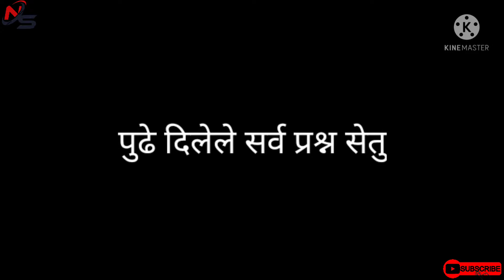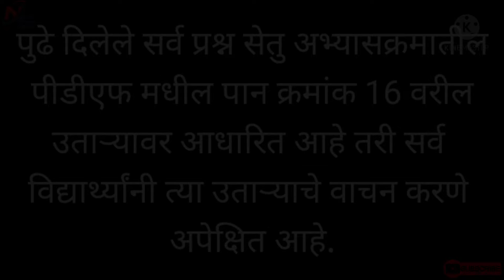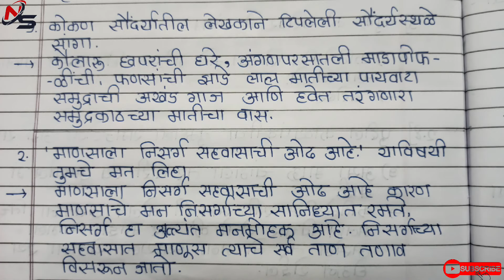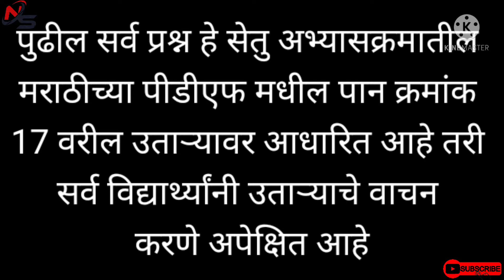10th class setu abhyaskram ( Bridge course ) marathi day 6,7,8,9 answer sheet